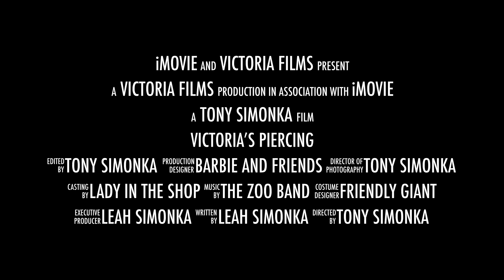Victoria’s Piercing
Victoria's first ear piercing